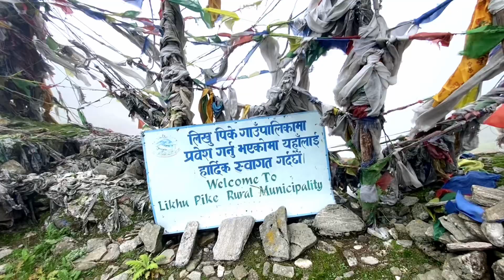Lamjura Hill way to Solukhumbu elevation 3400m